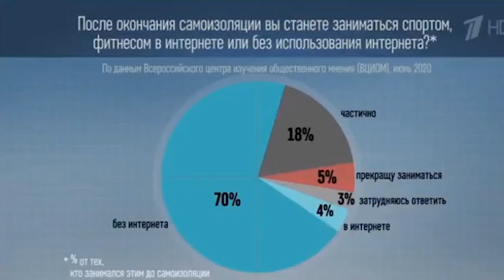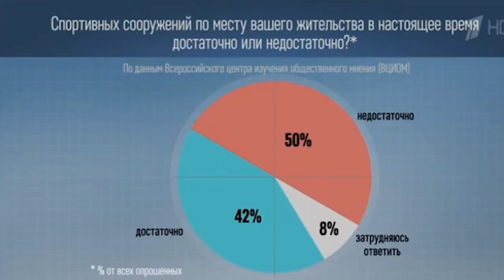Мелкумов на первом